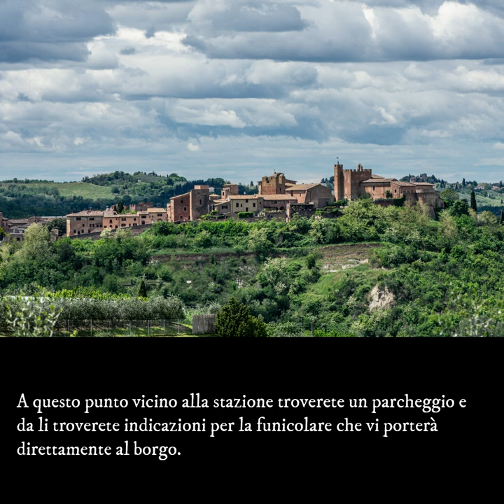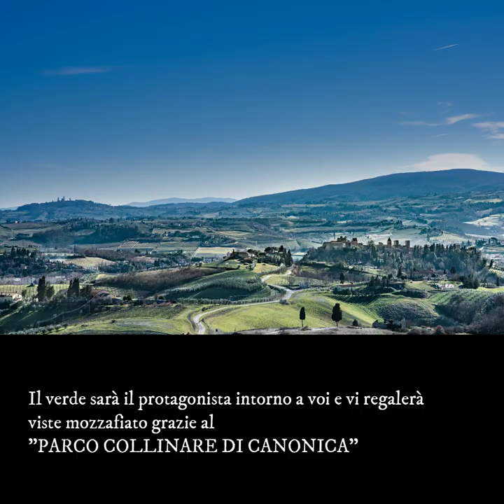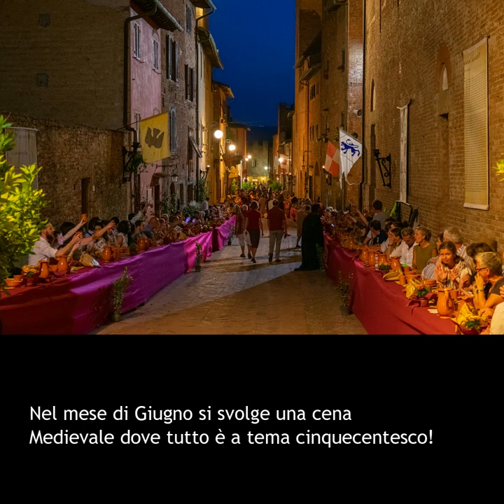Borgo Toscano Certaldo Alto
In questo video vi farò conoscere Certaldo Alto,un piccolo borgo della Valdelsa 😉